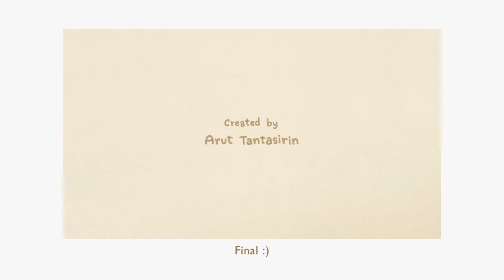Making of "Warbie's Journey" (to Japan Expo Thailand) animation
Making of "Warbie's Journey" animation from pencil test to final + music.

Animation and original song "Warbie's Journey" created and composed by Arut Tantasirin (Creator of Warbie Yama).
Starring: Warbie, Mr. Yama, Mu Chan and Gen Kun.